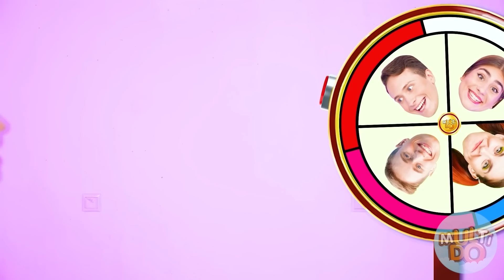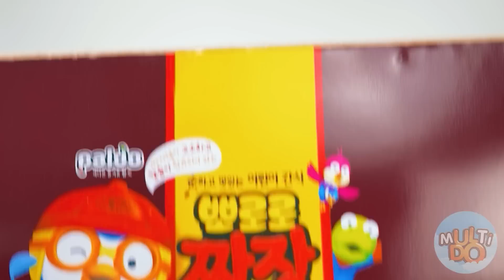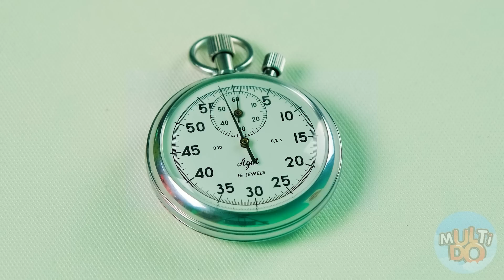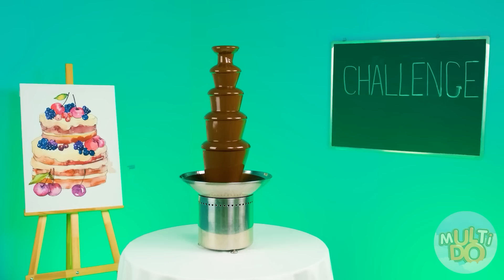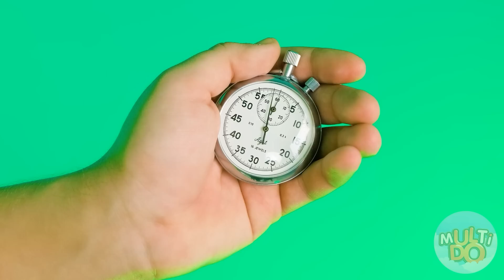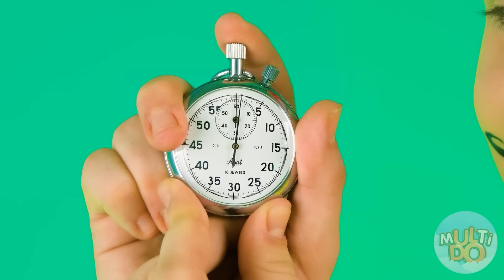Esconde-Esconde Extremo Desafio | Desafio Maluco por Multi DO Challenge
Brincar de esconde-esconde é divertido e interessante se você tiver amigos próximos com você! Esperamos que agora você saiba o que fazer a seguir! Reúna uma grande empresa e organize uma batalha real! Temos certeza que a sorte estará do seu lado!